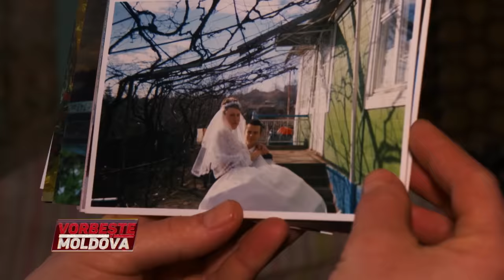VORBEŞTE MOLDOVA: UN CUŢIT PENTRU CUMNAT